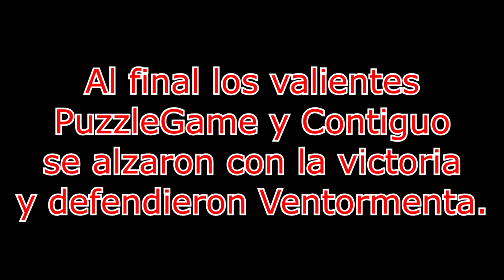GPLP - Evento (Garrosh Grito Infernal) - Puzzle & Contiguo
Aquí llega uno de los eventos creado por Sorrowsong un compañero Gm de eventos, que le dio por invocar a Garrosh en mitad de Ventormenta y a Varian en mitad de Orgrimmar, no pude grabar el evento entero ya que cuando me conecté estaban matando al boss... espero que os guste y Like!